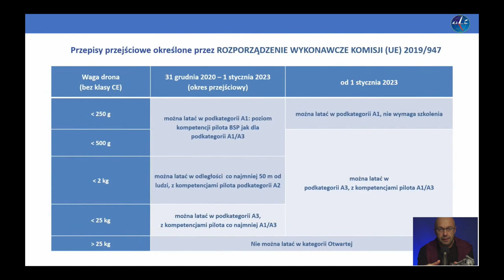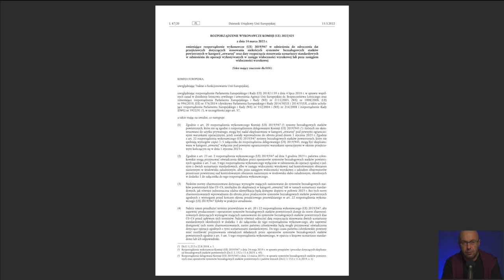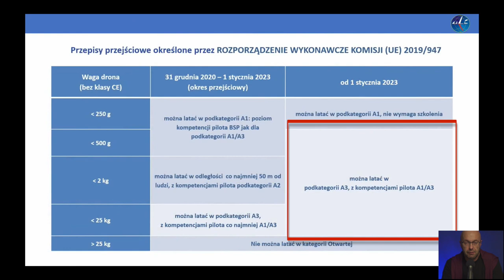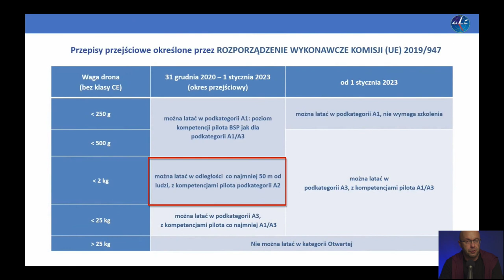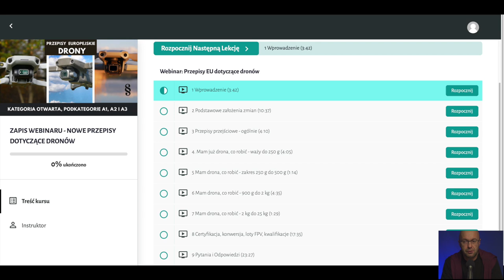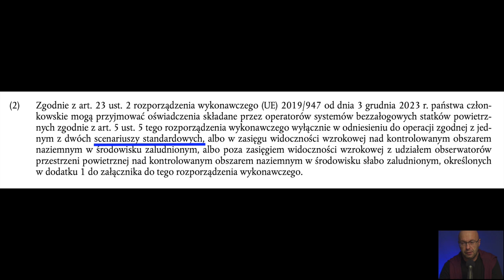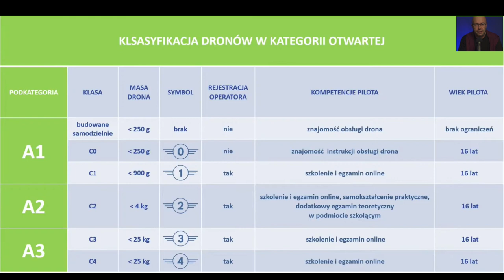PRZEPISY DRONOWE 2022-2023 - PRZEDŁUŻENIE OKRESU PRZEJŚCIOWEGO - ROZPORZĄDZENIE 425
14 marca 2022 roku opublikowane zostało rozporządzenie wykonawcze Komisji (UE) 2022/425, które dotyczy:
odroczenia dat przejściowych stosowania niektórych systemów bezzałogowych statków powietrznych w kategorii „otwartej”,
daty rozpoczęcia stosowania scenariuszy standardowych w odniesieniu do operacji wykonywanych w zasięgu widoczności wzrokowej lub poza zasięgiem widoczności wzrokowej.
Rozporządzenie wprowadza m.in. odroczenie o 1 rok daty wejścia w życie części przepisów dla pełnej kategorii otwartej oraz przepisów dotyczących STS-01/STS-02, a także stosowania klas dronów C5/C6 i zdalnej identyfikacji w kategorii szczególnej. Tym samym o rok dłużej będą przyjmowane oraz stosowane oświadczenia NSTS w państwach członkowskich, w których są one wykorzystywane.